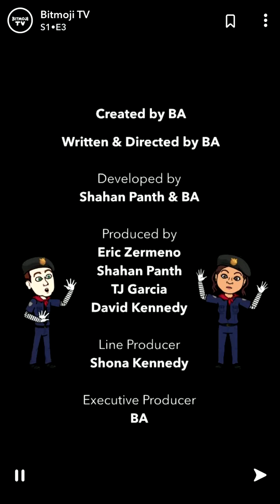BitMoji TV: Best Bitmoji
I am actor of characteristic cartoon and my Friend Trina who wins and different dramatically comedy.